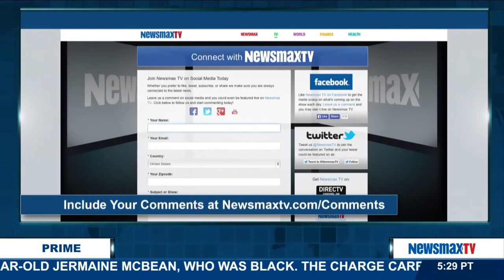Newsmax Prime | Judith Curry– What happened when she expressed doubt about man-made climate change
Georgia Tech professor of Earth and Atmospheric sciences talks about how she was shunned by colleagues when she expressed even mild doubt about man-made climate change.